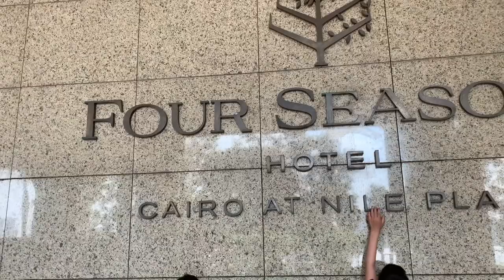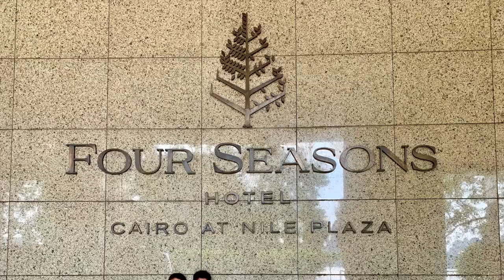The2Woodies - EGYPT: FOUR SEASONS - CAIRO AT NILE PLAZA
Carter and Tucker check in to the Four Seasons Cairo at Nile Plaza.  Take a look at the breathtaking view of the River Nile from their balcony.  Sunset to night time, the Nile River is magical.